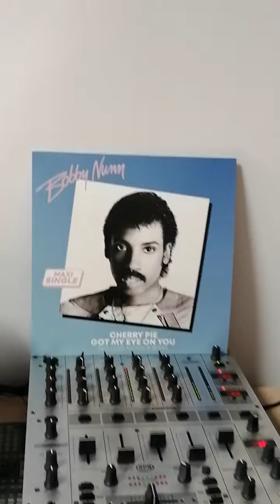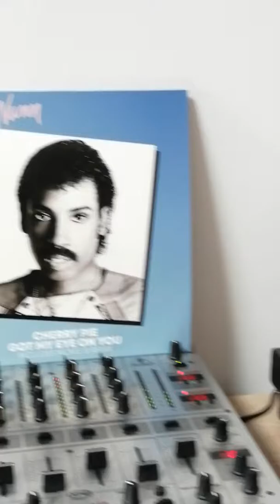BOBBY NUNN - cherry pie ( test pressing + cover) ( only 20 copy)